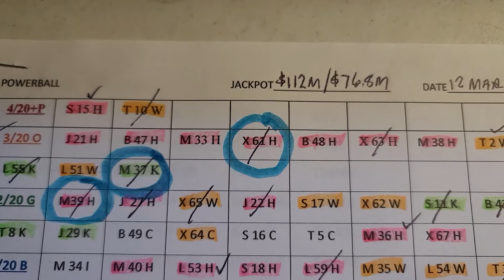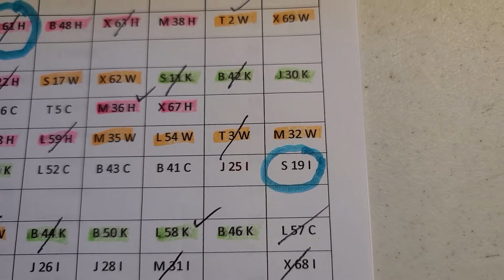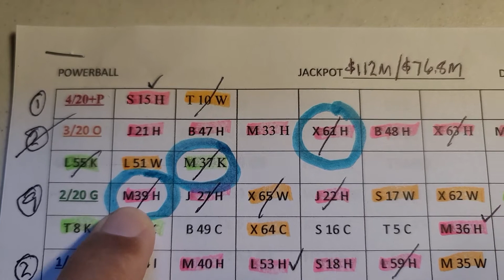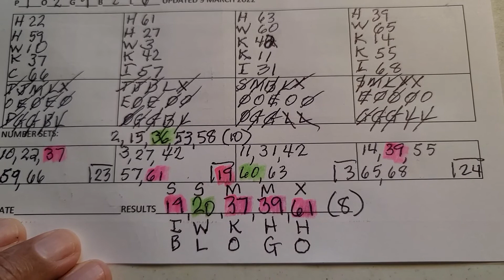Powerball feedback 12 March 2022. 4 hits